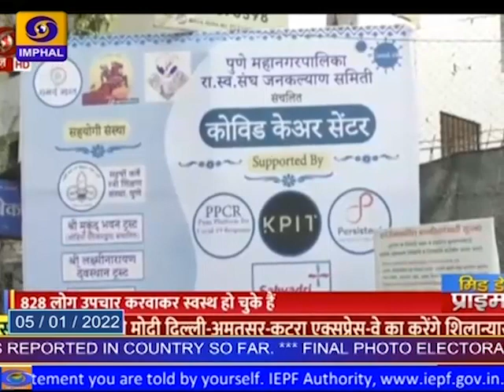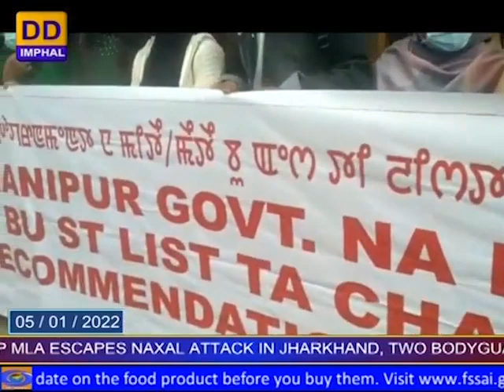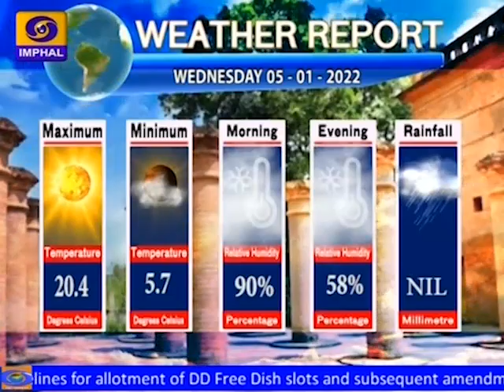DDNEWS IMPHAL | MANIPURI PAO |5th JANUARY | 2022, USHOIPOKPI BLAST ; ONE AR KILLED , ONE INJURED..